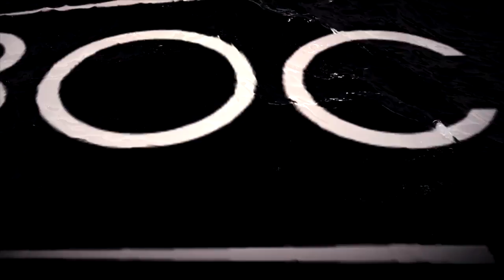Real Estate Video/Social Media Video: Luxury Realty